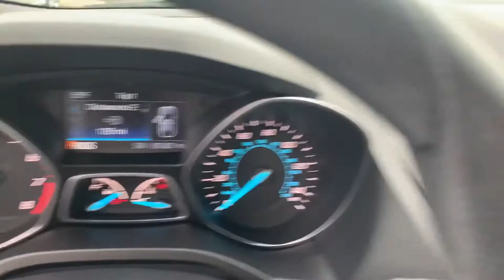2016 Ford Escape